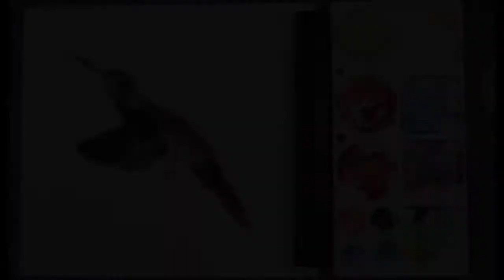78 How to paint hummingbird and peach blossom 如何画蜂鸟和桃花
How to draw peach blossom
如何画桃花

How to draw hummingbird
如何画蜂鸟